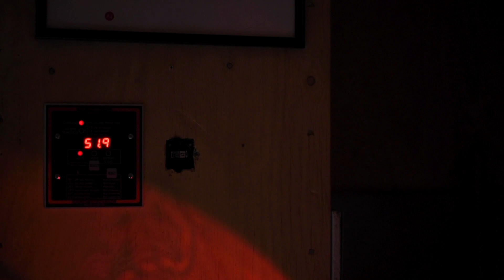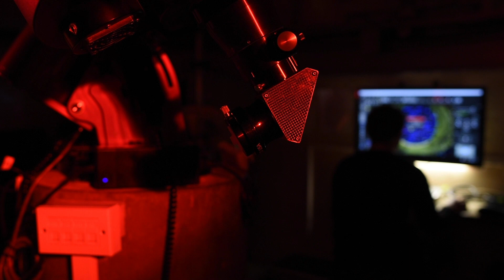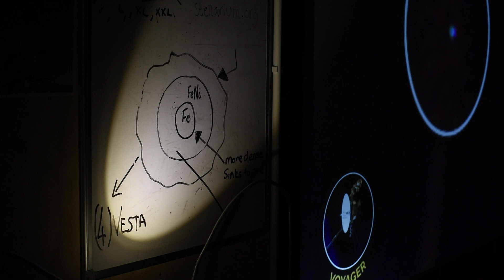'KOAS', Helen McGhie. (Extract), 2020.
Clip of a new moving image work by Helen McGjhie.